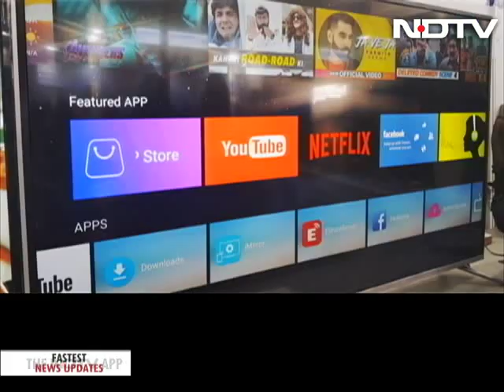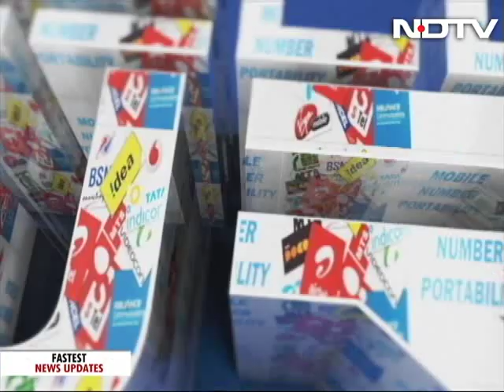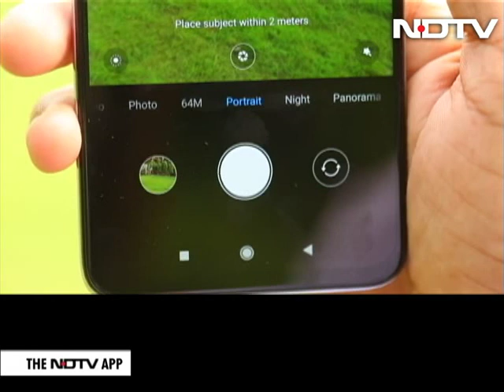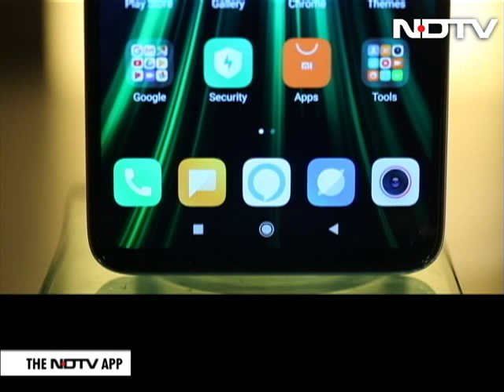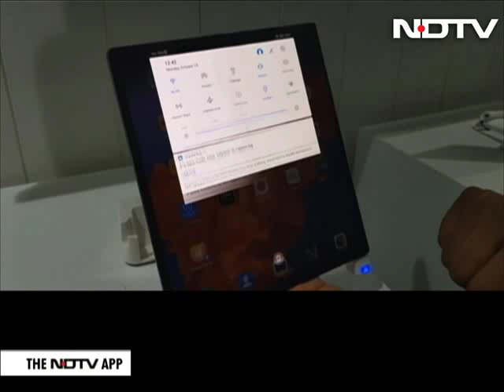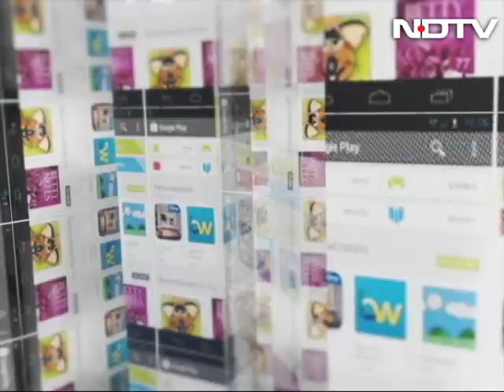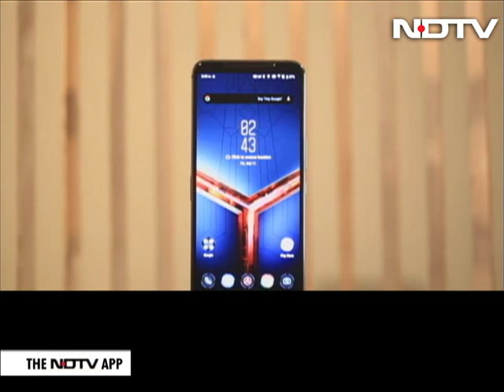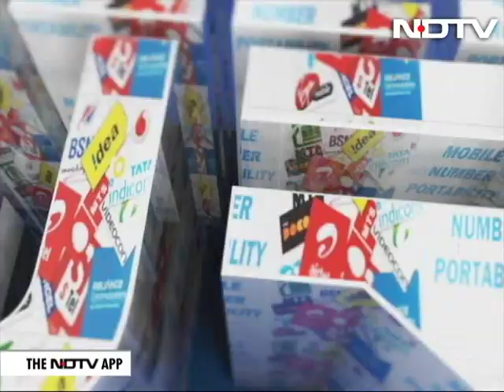Cell Guru at India Mobile Congress 2019 & Review of the Redmi Note 8 Pro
On Cell Guru, we bring you the future tech showcased at India Mobile Congress 2019. We do an in-depth review of the Xiaomi Redmi Note 8 Pro with 64-megapixel quad rear camera setup and we also take a closer look at Asus ROG Phone 2.